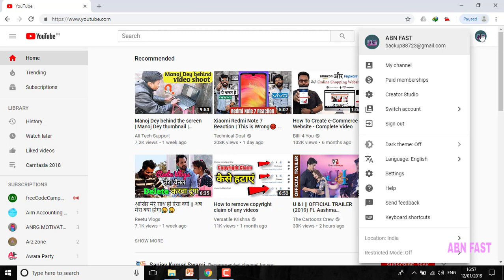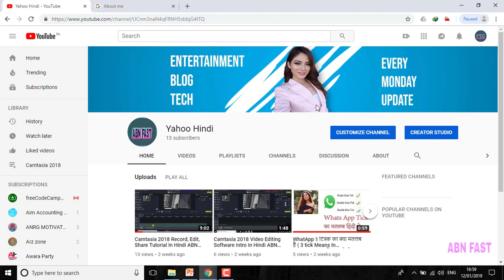how to change youtube channel name in hindi youtube channel ka naam badalna sikhe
iss video se aap youtube channel ka naam badalna sikh payenge